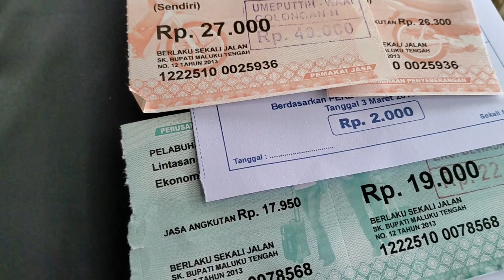Pelabuhan Umeputih || Pelabuhan Ferry kulur di Saparua